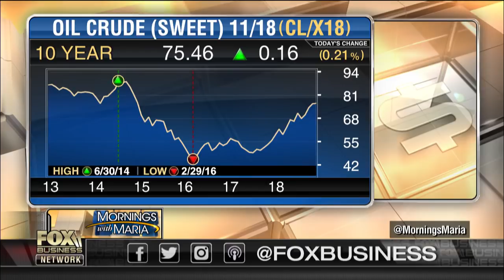Looming US sanctions on Iran driving oil prices higher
‘The Schork Report’ publisher Stephen Schork weighs in on the outlook of oil prices, which he said is being driven by “fear and greed.”